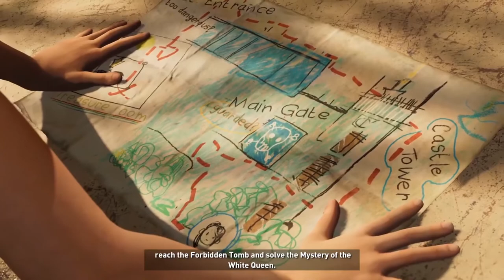SHADOW OF THE TOMB RAIDER Gameplay Walkthrough Part 13 | No Copyright Gameplay | NCG | ROYALTY FREE